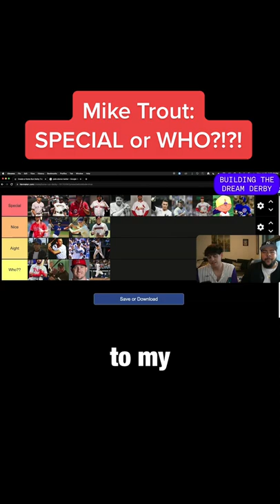WHO CARES ABOUT MIKE TROUT?! ⚾️